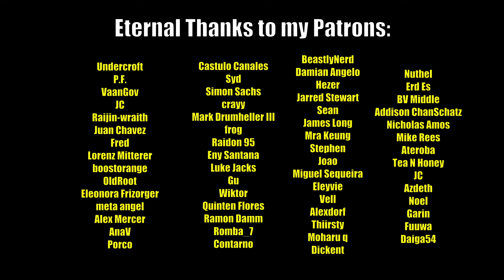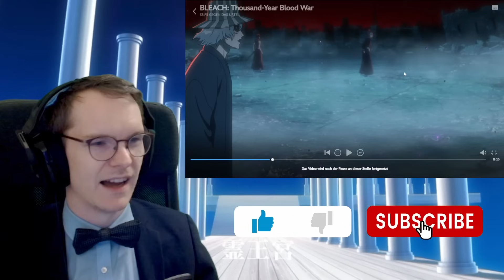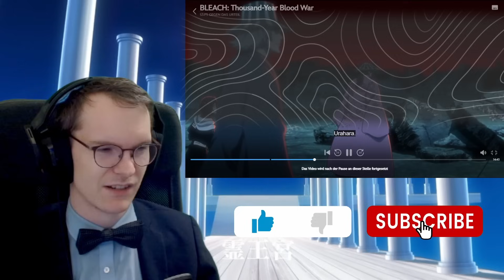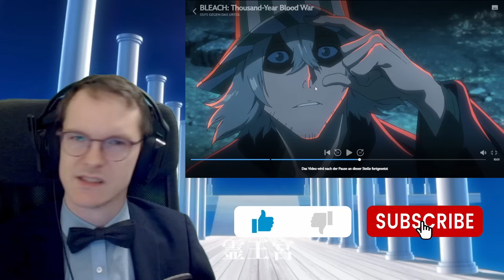AAAAAAIIIIIZEEEENNN! || GERMAN PHYSICIST watches BLEACH TYBW 3x05 - BLINDISH REACT-ANALYSIS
A breather, but a welcome one! =)